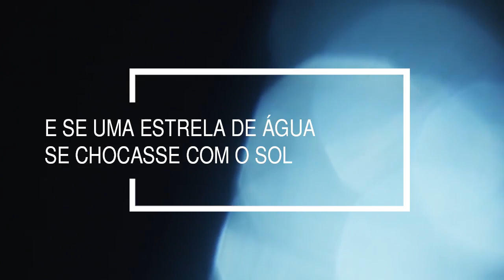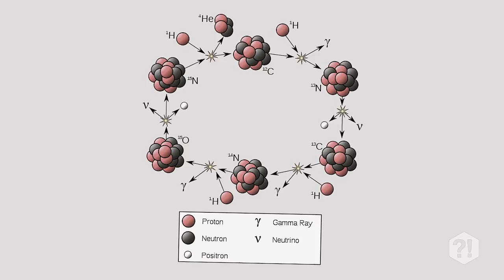E SE UMA ESTRELA DE ÁGUA SE CHOCASSE COM O SOL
Uma estrela com a massa do Sol, composta inteiramente de água colide com o nosso Sol. O Sol vai se apagar? Veja o impacto em nosso sistema solar e na Terra.

Roteiro: Peter Jordan
Edição: WillianPL
Sonorização: KML